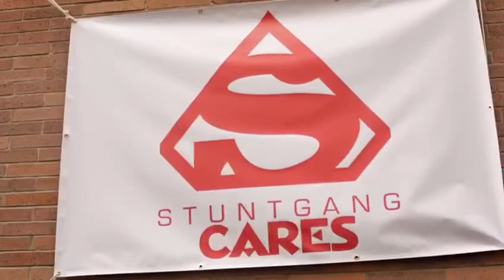Back to School Charity event with Safaree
Stuntgang Cares gives back to the community along with IamFamous World Wide n supporters